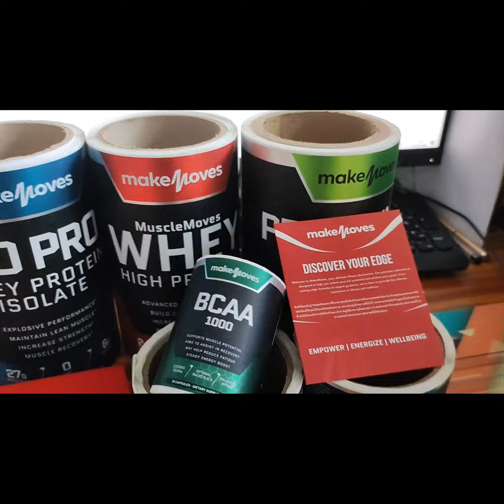Excited to show these artworks !